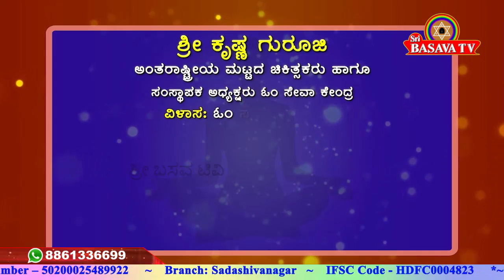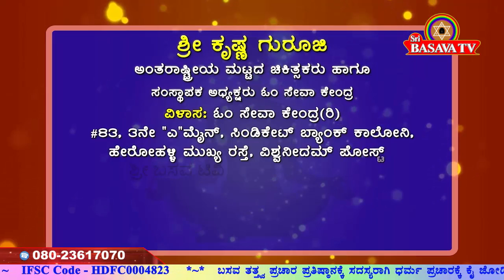Sri Basava Tv- Arogya Adhyatma- Health- Life Style- Sri Krishna Guruji- Ep 51